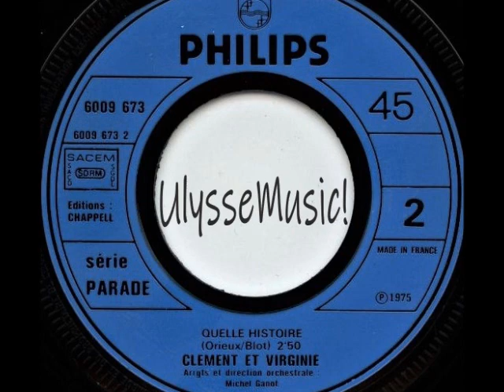Clément et Virginie - Quelle Histoire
1975
Les Disques Philips